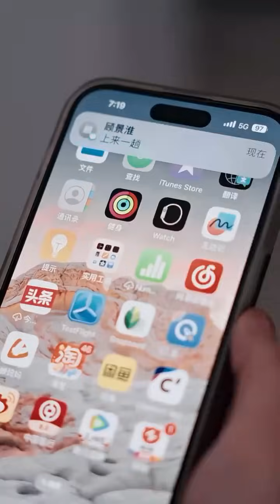都說總裁禁欲腹黑不近女色，卻在婚後看到女孩留著的前男友禮物時，直接醋意大發把小嬌妻壓在身下，“真想現在就吃了你”